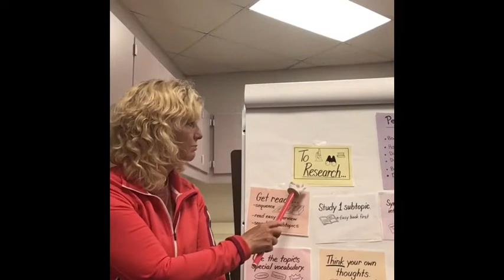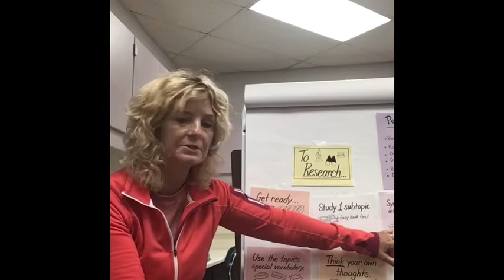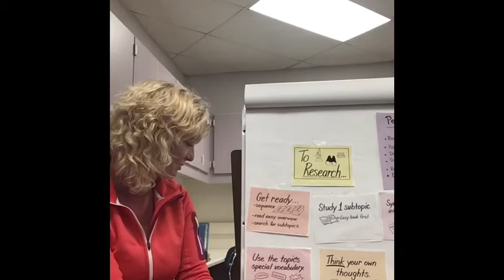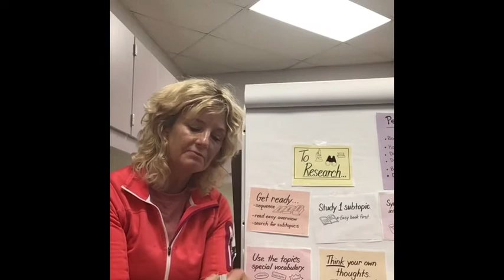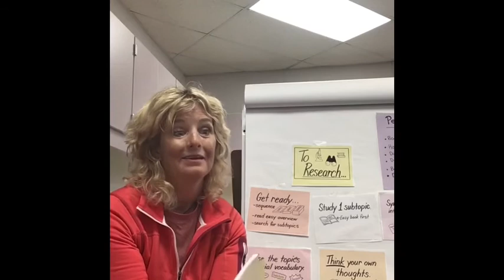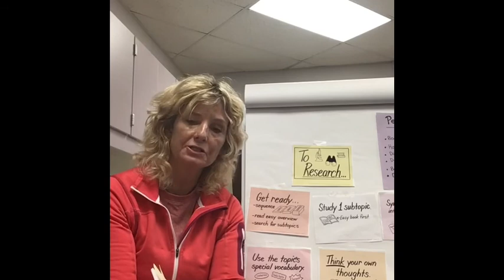3rd Grade Reading session 9 (May 25 - May 29)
How are your ideas changing